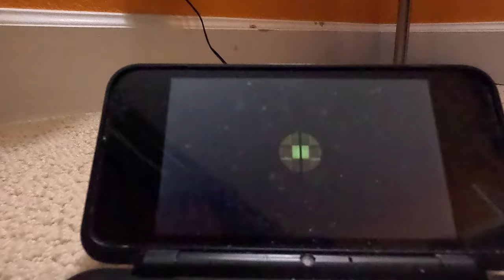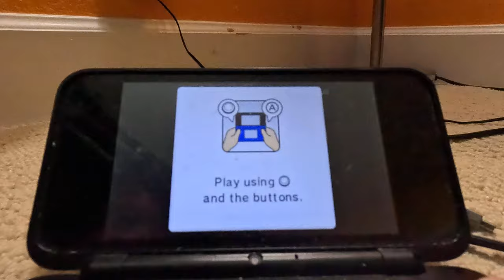Mario Party Island Tour - Kamek's Carpet Ride Green House Part 1 (4K60fps)